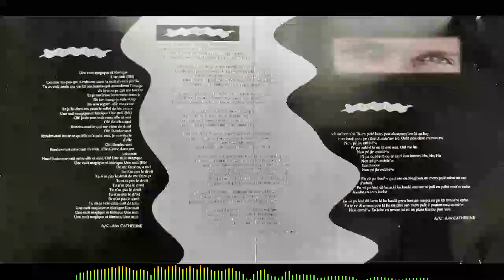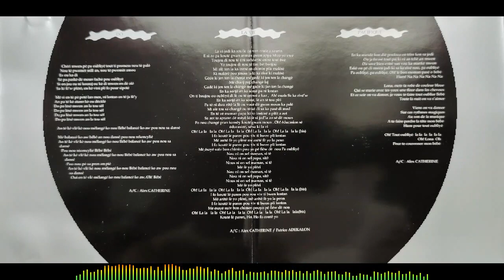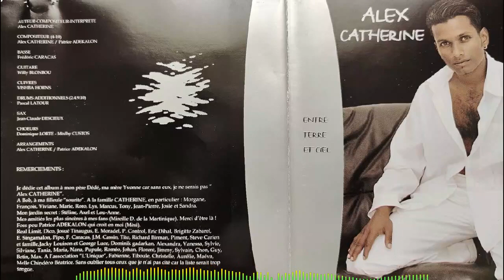Alex CATHERINE - Ovwa 🪘🎹🎸🎺🎼🎧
👨🏾ARTISTE : Alex CATHERINE
🎶TITRE : Ovwa
✍🏾 AUTEUR : Alex CATHERINE
🎼COMPOSITEUR : Alex CATHERINE
🎤INTERPRETE : Alex CATHERINE
📀ALBUM : Entre ciel et terre
🎚️LABEL : CRAZY SOUND
🎂SORTIE : 2000
🌎ORIGINE : GUADELOUPE